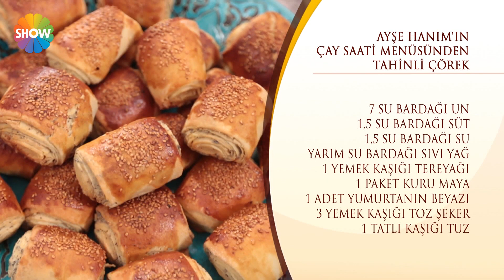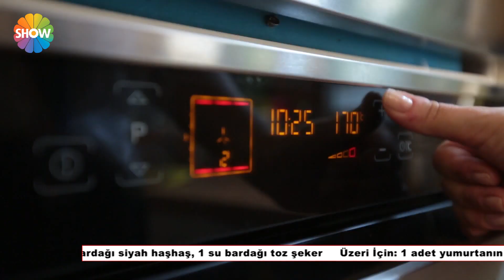Tahinli Çörek Tarifi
Nursel'in Mutfağı 172.Bölüm "Çağ Saati Menüsü"